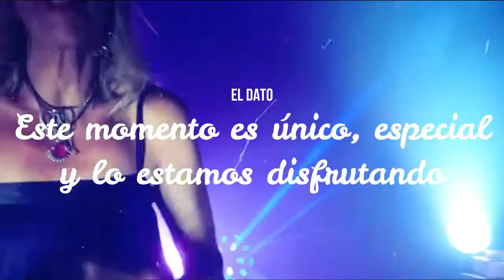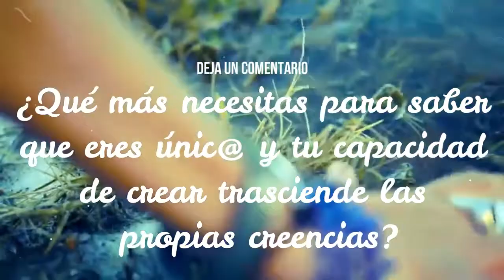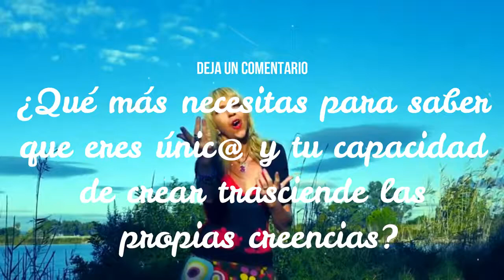Polifacetismo con David Gil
Gracias gracias gracias David por este momento compartido, podéis encontrar el video entero de la entrevista en el canal YouTube.com de David Gil, en mi Facebook Geneviève Nieto y próximamente tb en mi canal YouTube y mi página web, tb IGTV e Instagram
Agradecerte David esta maravillosa entrevista, fue un momento realmente mágico y cuando dejas expresar la magia del momento, de las palabras, del mensaje que quieres hacer llegar a través de la escritura y sus vehículos como la música y los libros, ahí es cuando se expresa nuestra verdadera Esencia... David, de corazón, gracias gracias por tu generosidad, por nuestra Amistad... Seguimos Imparables, con más proyectos, también en común, Feliz día a todos...  Abrazos de luz y amor 🌏 🌏 🌏 💕💕💕☯️☯️☯️🙏🙏🙏🕉️🕉️🕉️🧘‍♂️🧘‍♂️🧘‍♂️📚📚📚🎶🎶🎶💃💃💃👨‍👩‍👦👨‍👩‍👦👨‍👩‍👦🏞️🏞️🏞️😀😀😀